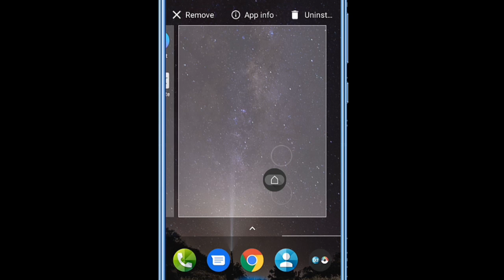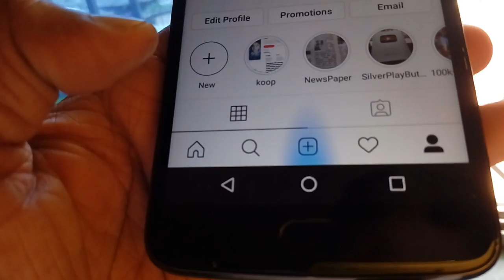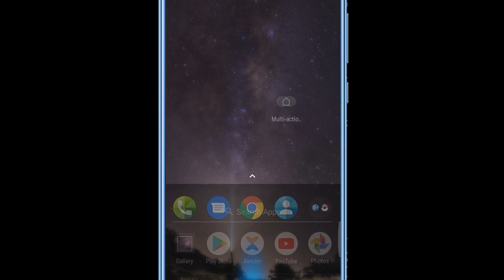Phone ର Home Button ରେ ଏପରି କାମ କରି ହବ ଦେଖିଲେ ବିଶ୍ୱାସ କରିପାରିବେ ନାହିଁ Hidden Features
App Name End Of Video